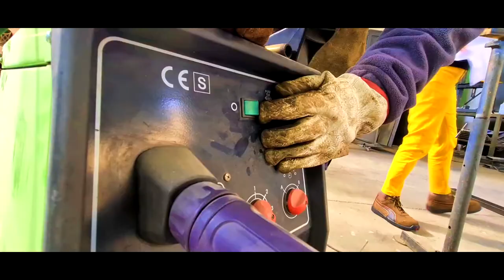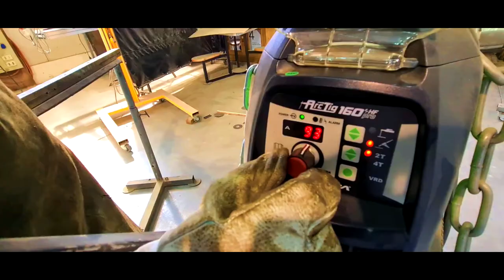¿Cómo se pueden unir dos metales? La ciencia detrás de la SOLDADURA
¿Se han preguntado cómo es que la soldadura puede unir dos metales? En PreguntasQueAVecesMeHago, Pamela Núñez, física del MIM, les cuenta la ciencia detrás de la soldadura; y para esto fuimos donde un experto: Rodrigo Pérez, soldador del Taller de la Creación del MIM.